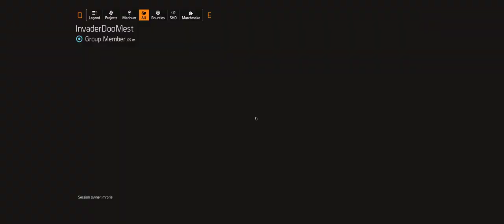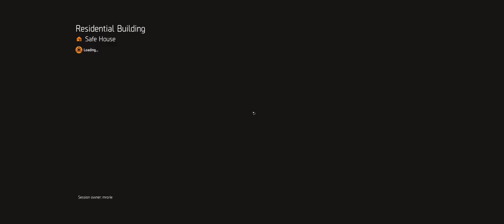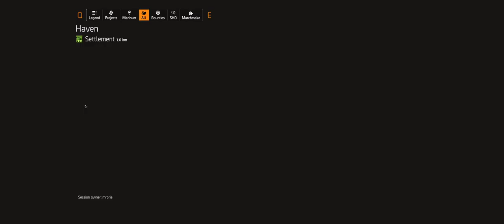Matt Rorie's Division 2 [Lockdown 2020: Day 2: The Division 2] (03/12/2020)